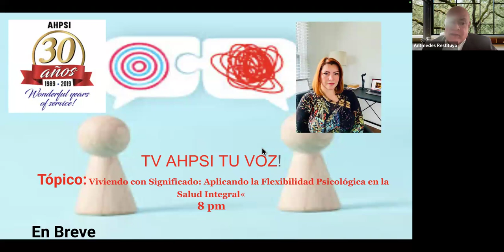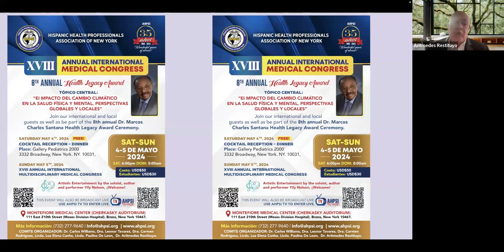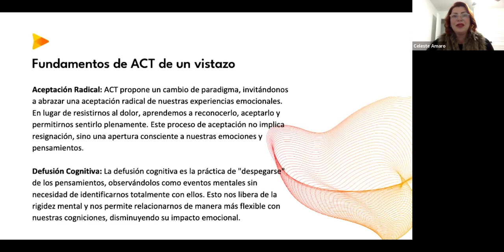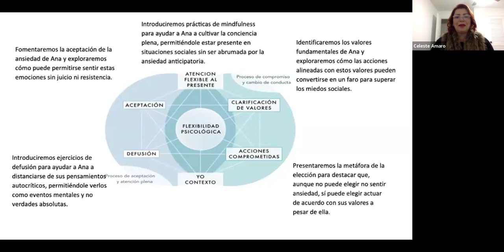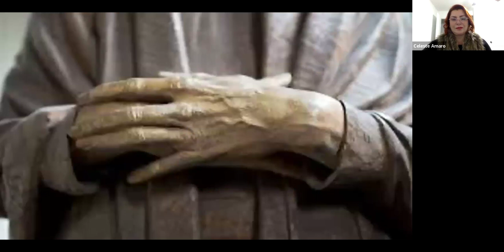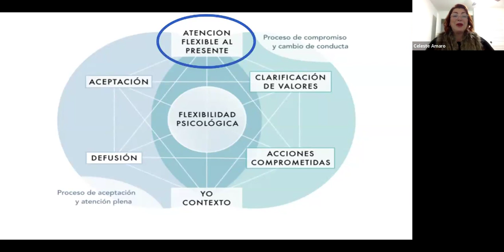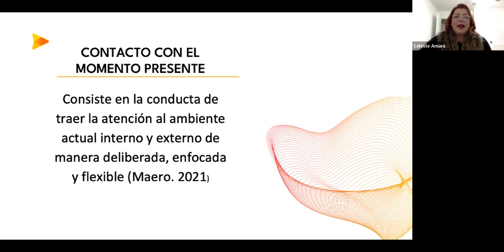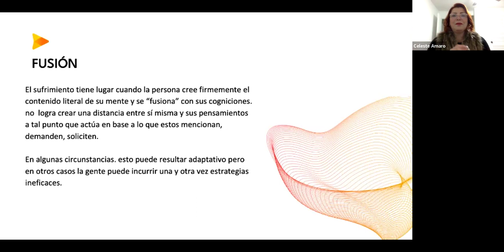Liberando el sufrimiento: Los 6 componentes esenciales de la ACT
Nuestra invitad la Licda.Celeste Amaro, nos habla de esta terapai, de tercera generación  sus 6 pasos básicos.

1.Aceptación: Aprender a aceptar los pensamientos y sentimientos desagradables en lugar de evitarlos o luchar contra ellos.
2. Desfusion:Distanciarse de los pensamientos y verlos como meros eventos mentales en lugar de hechos.
3.Contacto con el momento presente: Estar plenamente presentes y conscientes de la experiencia actual.
4. Yo como contexto: Desarrollar un sentido del yo como un observador constante de la experiencia, en lugar de identificarse con los pensamientos y sentimientos.
5.Valores:Clarificar lo que es verdaderamente importante y significativo en la vida.
6. Acción comprometida:Tomar medidas guiadas por los valores personales, incluso cuando esto implique enfrentarse a dificultades o desafíos.